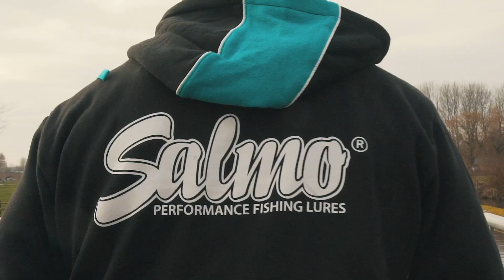Was ist das Geheimnis des Salmo Minnow?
Als ein absoluter Klassiker von Salmo fängt der Minnow verschiedenste Raubfische – probieren Sie ihn doch einmal selber aus!